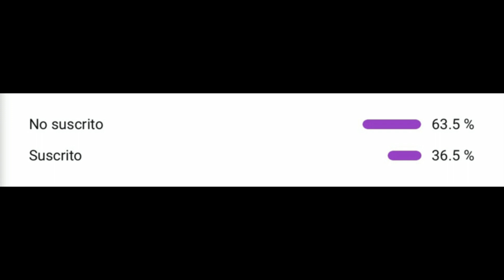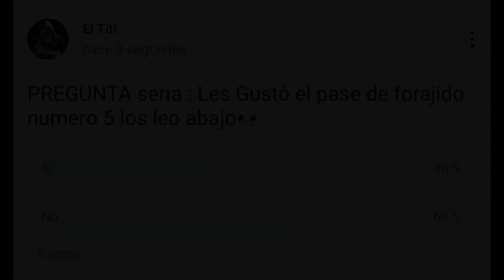Red dead online 🤔 El peor pase de forajido para muchos ? Vale la pena comprarlo ? SI O NO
SHAREfactory™